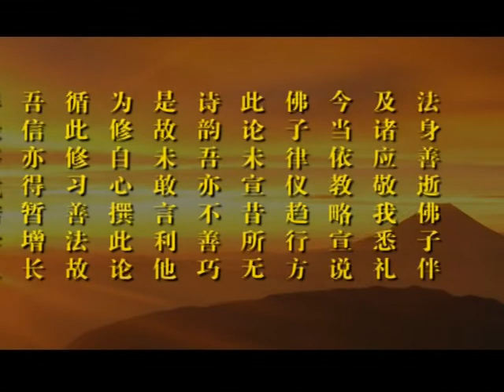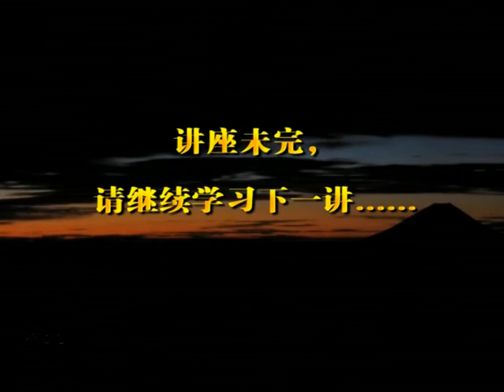入行论 059 讲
【进度】修学课30
【音像】《入行论》第五十九、六十讲
【内容】第六品·安忍：二、修习安忍之法（一）除嗔因（二）念忍功德